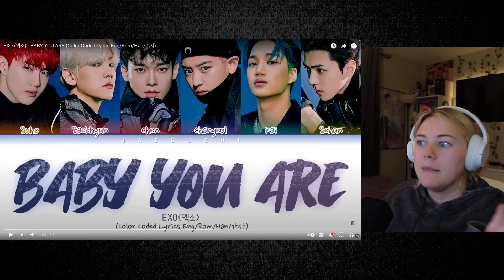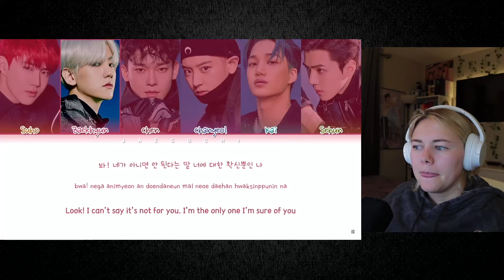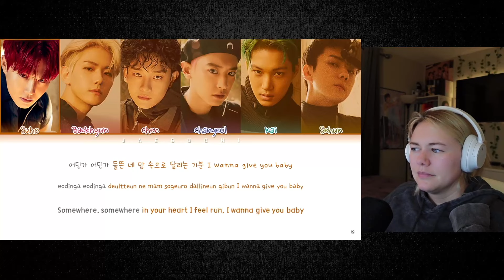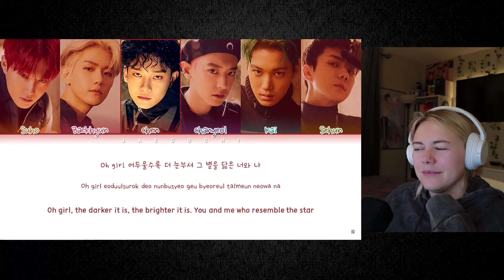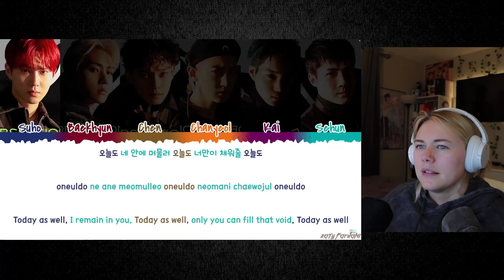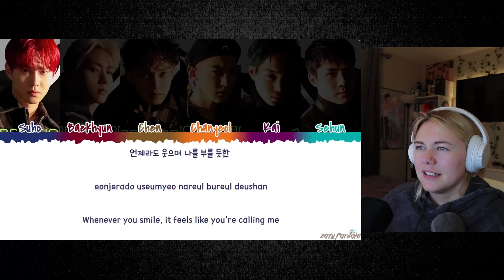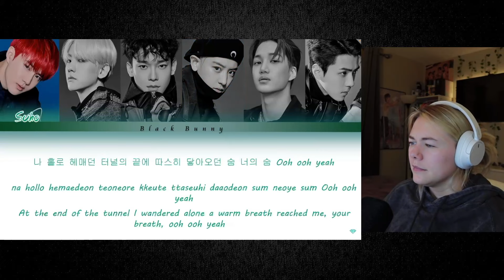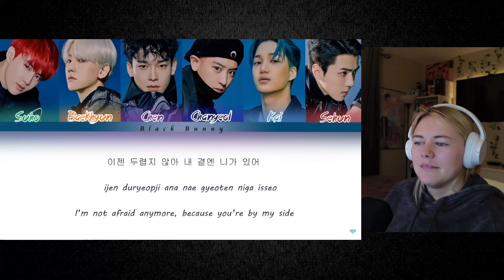EXO | PT.2 'OBSESSION' ALBUM - REACTION!